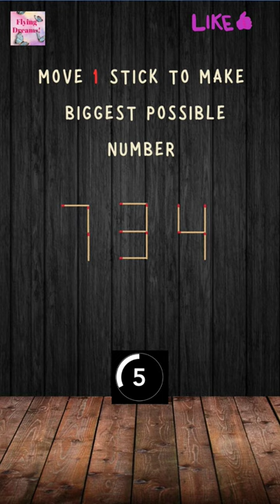"Matchstick Math Challenge: Boost the Digits!"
"Welcome to our latest matchstick puzzle challenge! In this brain-teaser, you'll be presented with a three-digit number created using matchsticks. The catch? You can only move one stick to make the number as large as possible. Put your problem-solving skills to the test and see if you can find the ultimate solution. Will you crack the code and maximize the number? Let's dive in and find out!"